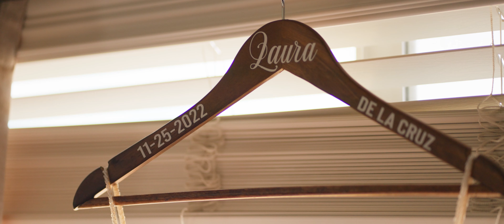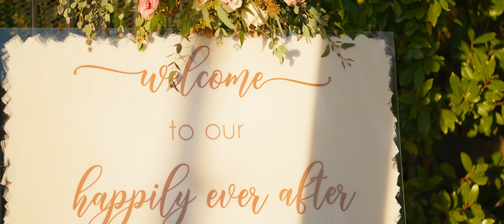Laura & Carlos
Laura & Carlos - Moreno Valley, Ca

Shot on Sony A7SIII & A1